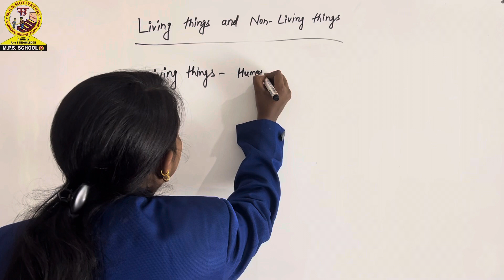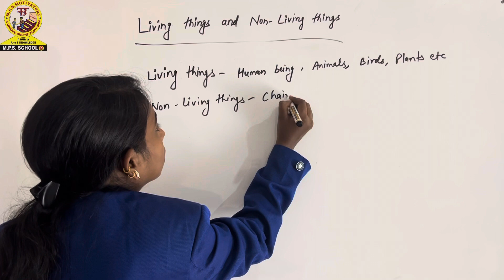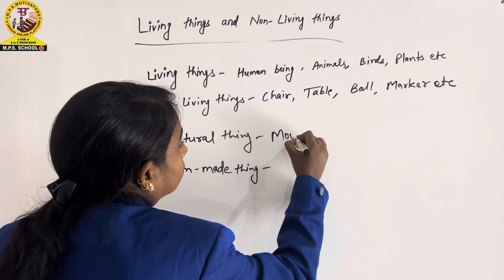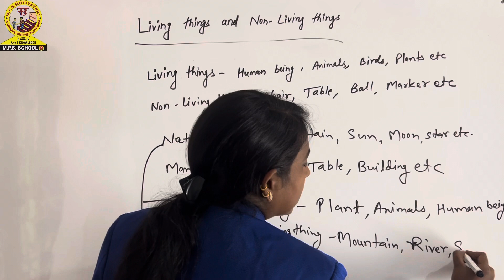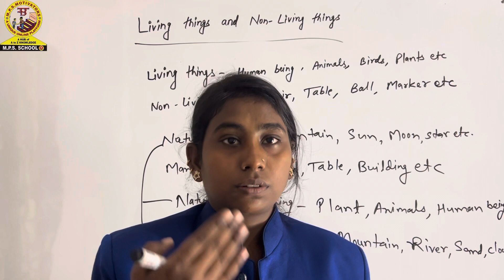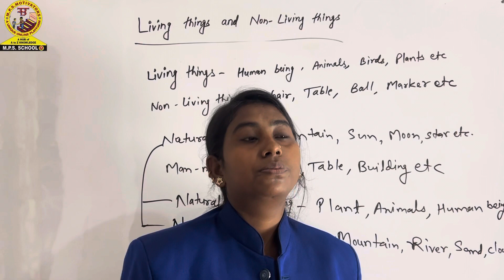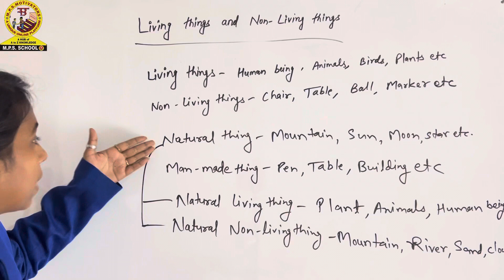सजीव और निर्जीव ॥ Living and Non Living Things ॥